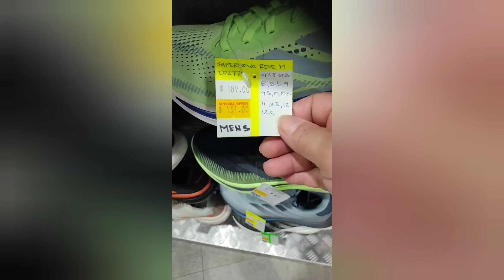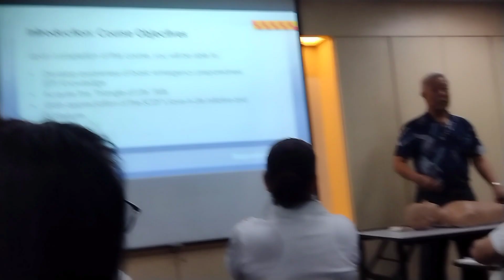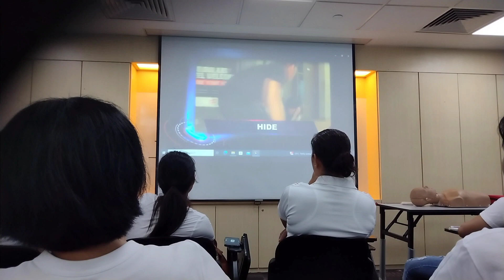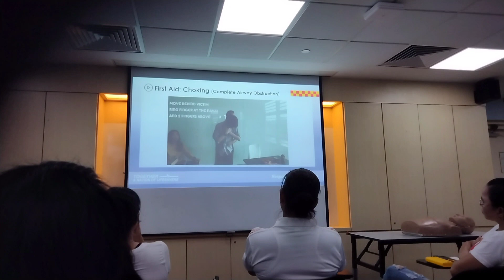scdf training part 1